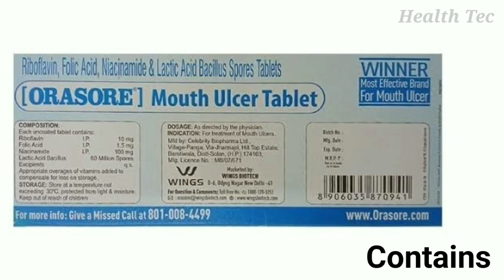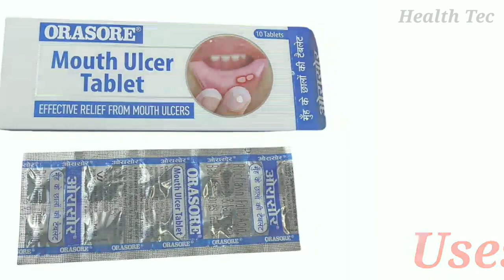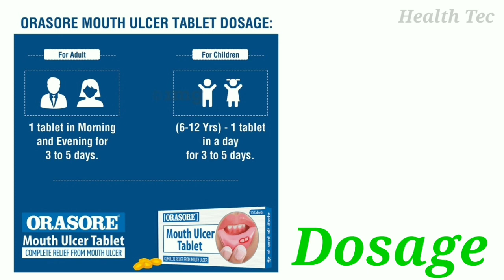Orasore Mouth Ulcer Tablet Uses | मुंह के छालों की असरदार दवा | @HealthTec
Discover effective relief from mouth ulcers with Orasore Mouth Ulcer Tablet. Powered by Riboflavin, Folic acid, Niacinamide and Lactic Acid Bacillus. This formula shields, heals and alleviates painful mouth ulcers.

🏆 Orasore is India's #1 Mouth Ulcer Brand.

Credits & Special Thanks:
This video was originally created by @HealthTec
We appreciate their expertise and support!